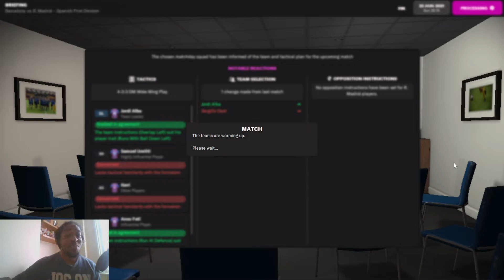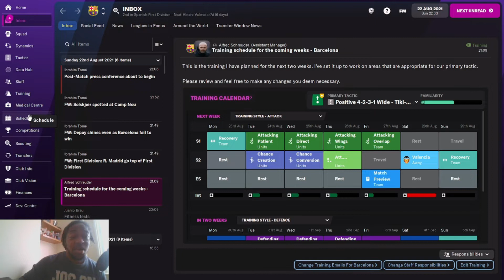FM22-Rise Of Barcelona-EL CLASICO-Barcelona Vs Real Madrid-S1-EP2-Football Manager 2022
After winning the first game of the season, today i participate in my first ever El Clasico clash against Carlos Ancelotti Real Madrid side at Camp Nou.
Both teams are under rebuild and in financial issues but which team will come put on top? which teams is in more need of a rebuild?

Welcome all to my Football Manager 22 second series of Fallen giant rebuild. In this save we take control of FC Barcelona who currently play in La Liga, after Lionel Messi leaving and the club in Debt we look to rebuild the ageing squad and repair some of the financial issues.

In the First Serie we managed AS Roma in the Serie A and in two seasons we won Europa league Conference Cup, Scudetto, Coppa italia and Champions League